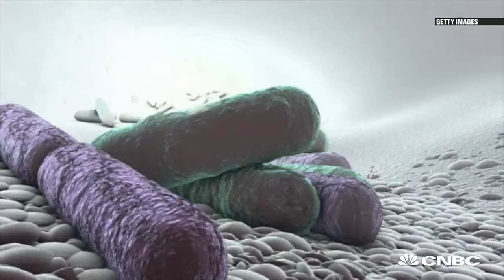Antibiotic Resistant Superbugs Could Threaten Humanity | CNBC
The United Nations is finally taking action against drug resistant bugs, dubbed the superbug.